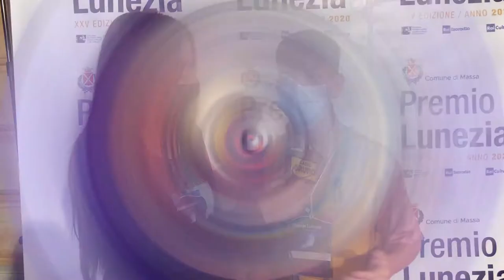Lunezia Nuove Proposte 2020 - Premio Speciale Radio Bruno: vince Destro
Luca Castrignanò in arte “Destro” è stato tra i 10 finalisti del premio Lunezia Nuove Proposte 2020, rassegna svoltasi a Massa domenica scorsa e artisticamente diretta da Loredana D’Anghera.
Destro, poco più che 18enne, dichiara: “partecipare al Lunezia, palco calcato dai più grandi big di sempre, è stata un esperienza potente, grazie alla quale sono entrato in contatto con Radio Bruno vincendo il “Premio Radio Bruno” che prevede una campagna promozionale del singolo.
Ho partecipato al Lunezia con il mio singolo “Limited Edition” brano scritto durante il confinamento, la canzone tratta un caso molto attuale: quello di non voler ascoltare notizie pessimistiche da parte di persone non preparate su certi argomenti.
“Che se parliamo troppo poi mi sale l’ansia…”